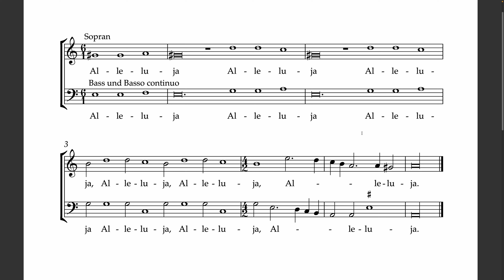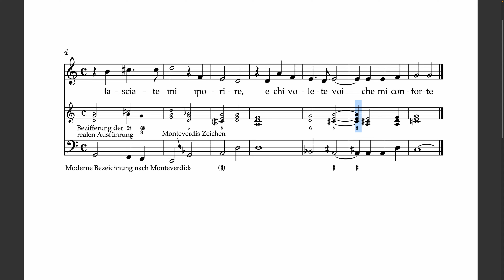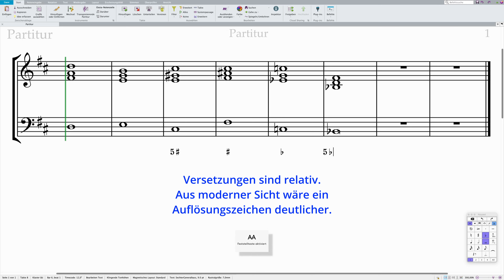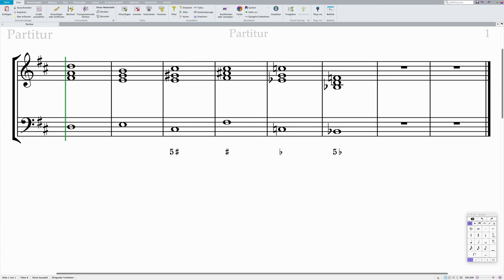Harmonielehre 003 Generalbass